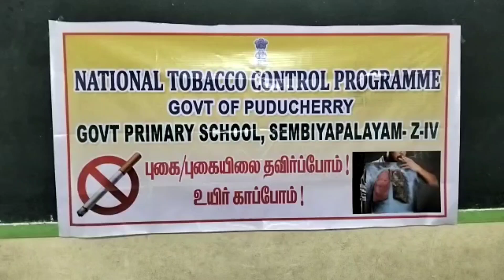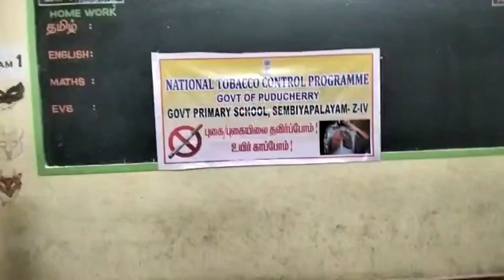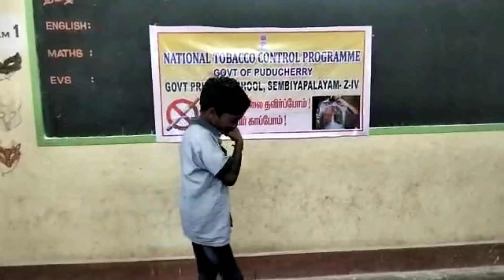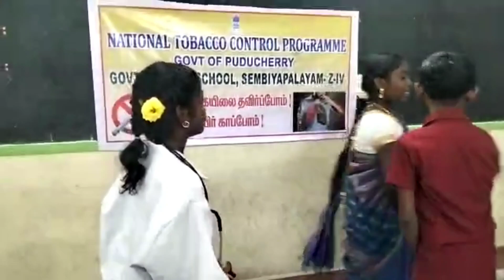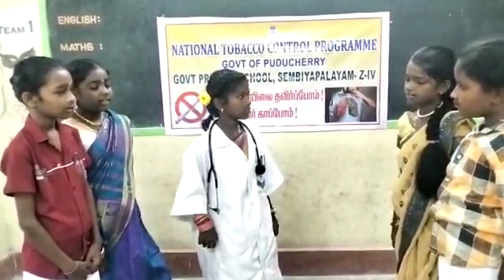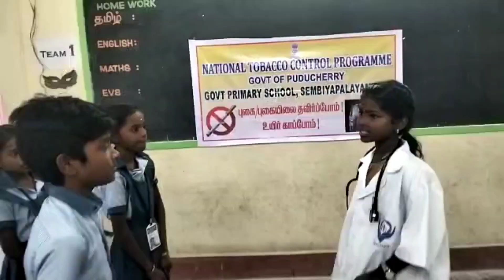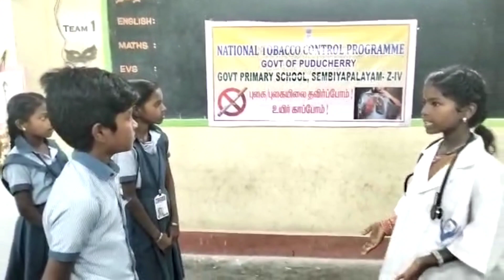National TOBACCO control Programme-Drama Activity.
My class students drama. National tobacco control programme drama.